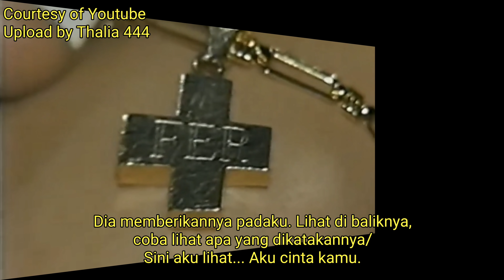Mengaku sangat dekat, Thalia bantu melejitkan karir Fernando Colunga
Fernando Colunga saat ini dikenal sebagai salah seorang bintang telenovela papan atas dari Meksiko.

Tapi tahukah kamu, ternyata  melejitnya nama aktor ganteng tersebut di dunia hiburan Meksiko, tidak lepas dari campur tangan  Thalia loh.

Thalía, que dice muy cercana a Fernando Colunga,  ayudó a catapultar su carrera

Fernando Colunga es conocido actualmente como una de las principales estrellas de telenovelas de México.

Pero, ¿sabes?, resulta que la exitosa trayectoria de este guapo actor en el mundo del entretenimiento mexicano pudo haber sido distinta de no ser por la interferencia de Thalía.

Claiming to be very close, Thalia helped catapult Fernando Colunga's career

Fernando Colunga is currently known as one of the top telenovela stars from Mexico.

But, do you know? It turns out that the rise of the handsome actor's name in the Mexican entertainment world, cannot be separated from Thalia's interference.